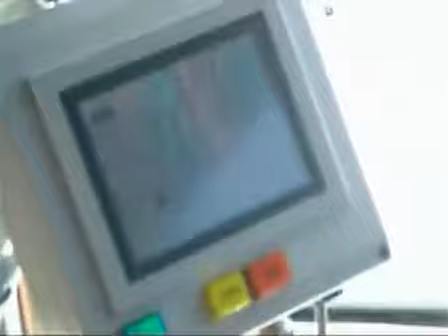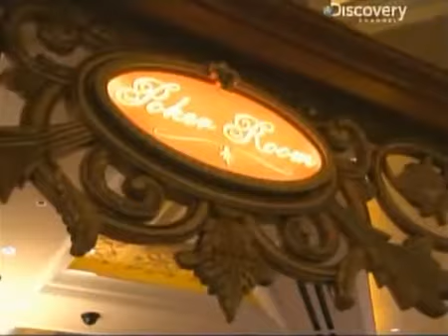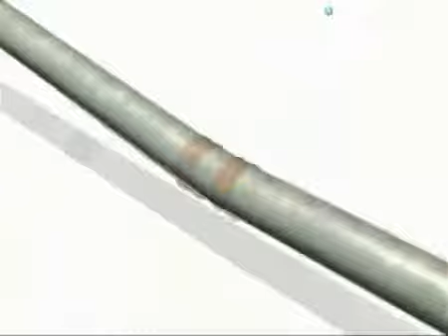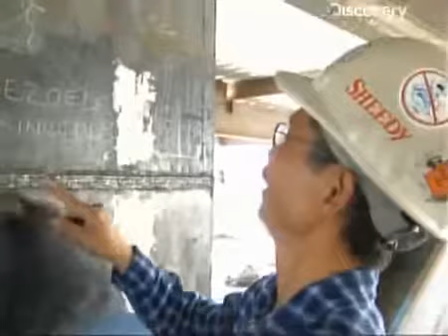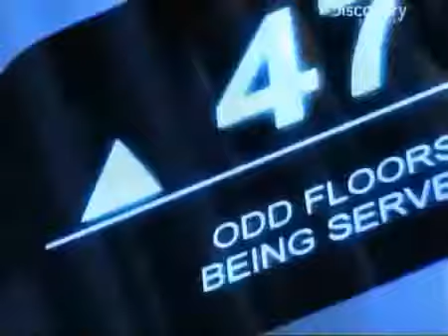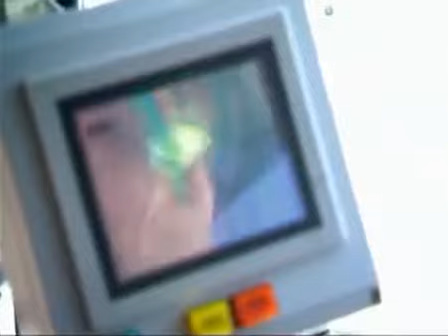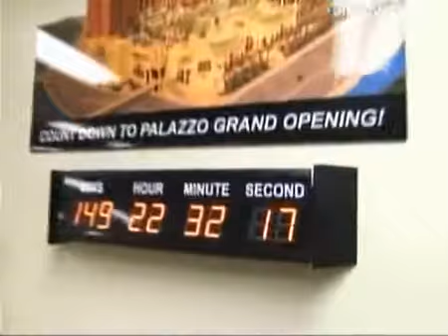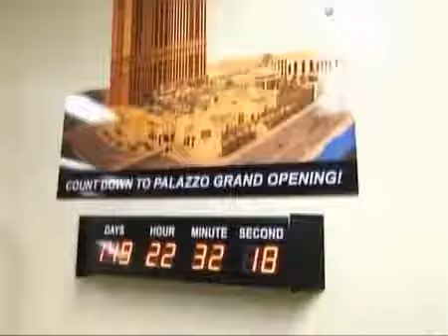The Palazzo Resort Hotel Casino - Las Vegas Luxury Hotel Tour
The Palazzo Resort Hotel Casino details: The Palazzo/pəˈlɑːtsoʊ/is a luxury lavish hotel and casino club resort situated on the Las Vegas Strip in Paradise, Nevada. It is the tallest finished.

This video is about THE PALAZZO LAS VEGAS EXPERIENCE.In this episode StolinBeauty & Co Host JRich visit The Palazzo in Las Vegas, NV..Join them as they give you a front row seat in this.

 Quick tour of the inside of my room at the Palazzo Resort and Casino, Las Vegas.This is my new favorite among Las Vegas properties.